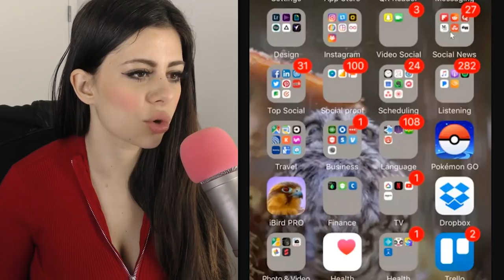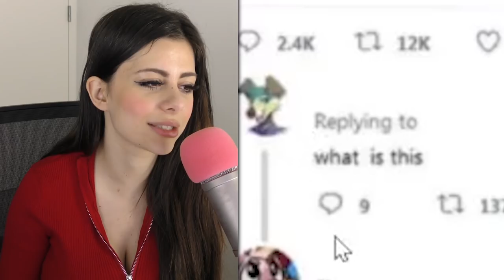CRINGE Photos that will make you EXTREMELY UNCOMFORTABLE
Hello Citizens of Azzyland. I'm Azzy and welcome to another amazing reaction video! CRINGE Photos that will make you EXTREMELY UNCOMFORTABLE... TRY NOT TO CRINGE CHALLENGE